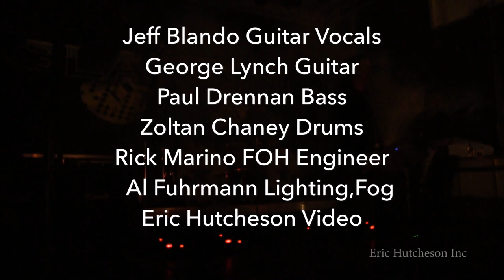Jeff Blando George Lynch Paul Drennan Zoltan Chaney